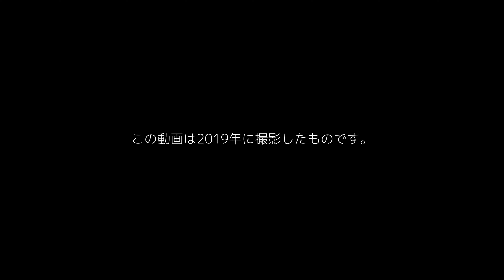【Yomiuri Giants】TOMOYUKI SUGANO Pitching practice TOKYO GIANTS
This is a video taken in 2019.

When I was watching the past videos of pitcher Tomoyuki Sugano, I noticed that the control of pitcher Tomoyuki Sugano's bullpen pitching was terrible, so I uploaded the situation with almost no editing.

The part where the catcher was photographed is transmitted as it is without cutting the ball by editing.

Almost as declared control.

Isn't this control too crazy?

2019年に撮影した動画です。

今回過去の菅野智之投手の動画を眺めていたところ、菅野智之投手のブルペン投球のコントロールがえげつない事に気づいたので、ほぼ編集なしでその様子をUPしました。

捕手を撮影した部分は、ボール球を編集でカットなどせずそのまますべて発信しています。

ほぼ、宣言通りのコントロール。

このコントロール、クレイジー過ぎませんか？　笑

★再生数TOP3の私の動画★

1．巨人【読売ジャイアンツ】 菅野智之投手の球を育成小山翔平捕手が捕る。

2．巨人【読売ジャイアンツ】阿部慎之助監督のグラブさばきが上手すぎる？【巨人秋季キャンプ残留組】

3．巨人【読売ジャイアンツ】山下航汰の守備練習の様子（2018年育成ドラフト1位　健大高崎高校）

★投稿主が動画を発信している理由★

★その他おすすめのチャンネル＆動画★

★京王よみうりランド駅からジャイアンツ球場への行き方がわかる動画★

★その他運営しているもの★

■ブログ
巨人2軍 読売ジャイアンツ球場情報｜カメラと大人の趣味の時間

■撮影カメラ

■使用マウント

■撮影レンズ

■使用マイク